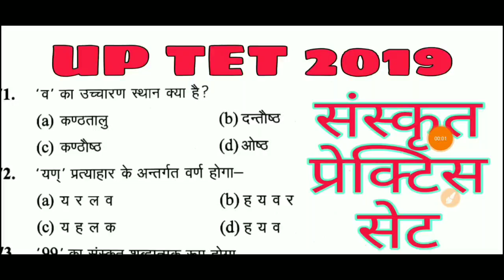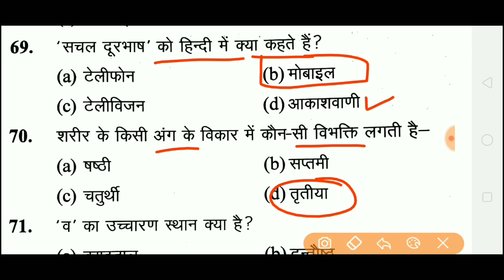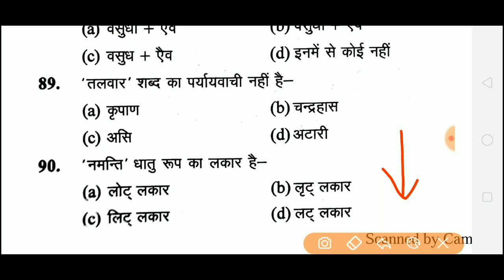UPTET संस्कृत प्रेक्टिस सेट || जबरजस्त प्रश्न सीरीज || sanskrit practice set || study point